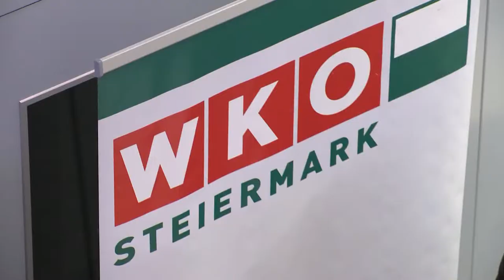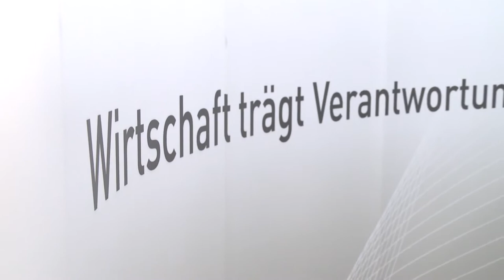Neujahrsempfang WKO Voitsberg